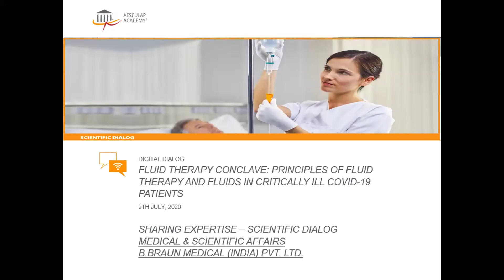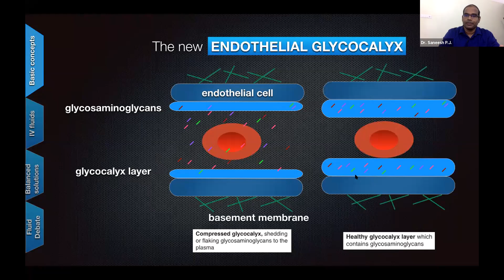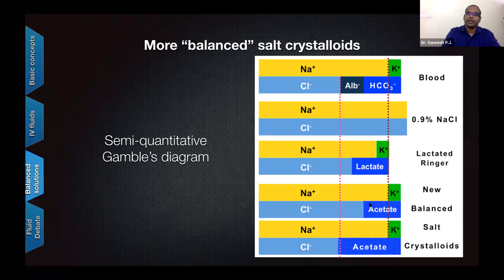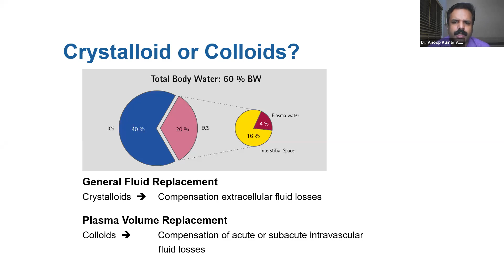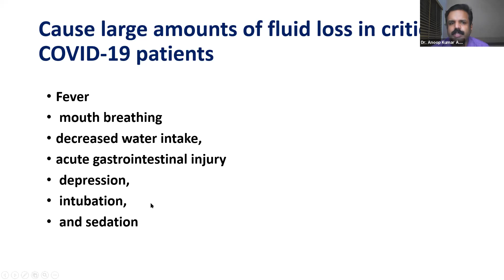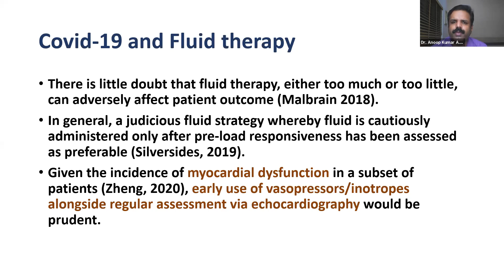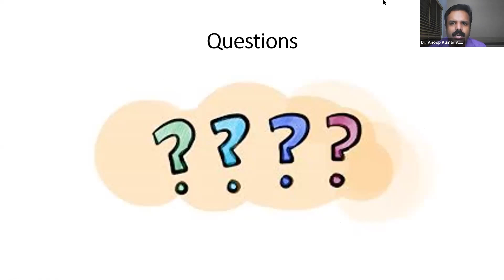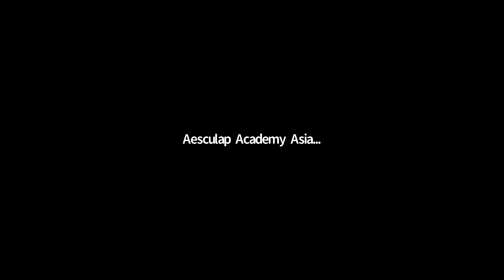Fluid therapy CONCLAVE Dr Saneesh Dr Anoop Kumar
The first half of the webinar deals with general principles of fluid therapy. The latter half describes the fluid management strategies in critically ill patients, including Covid 19 patients. This webinar was hosted by Aesculap Academy in association with WebinarCAMPUS.